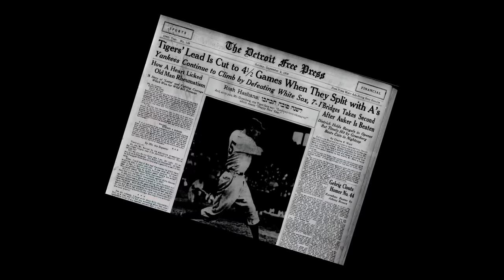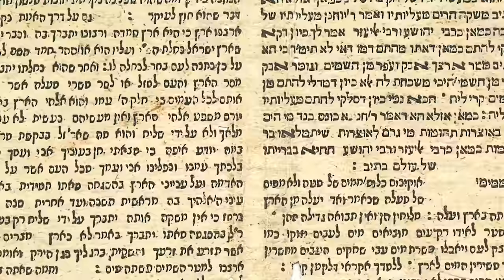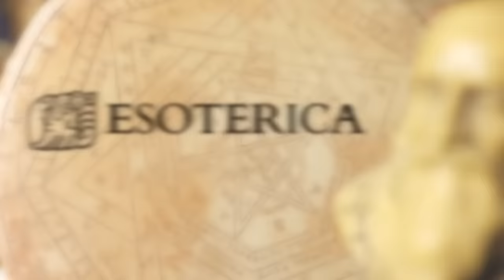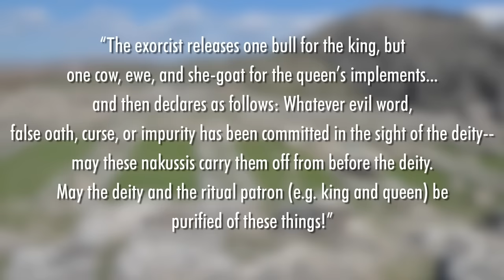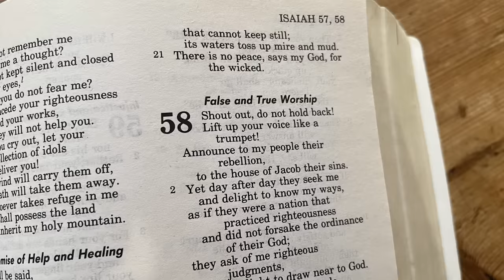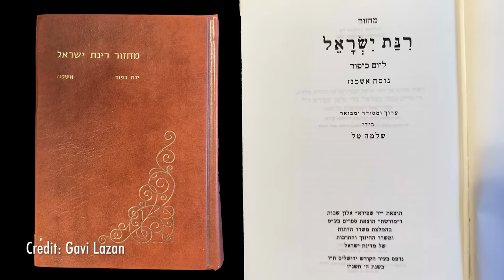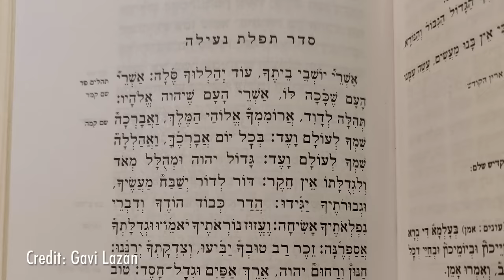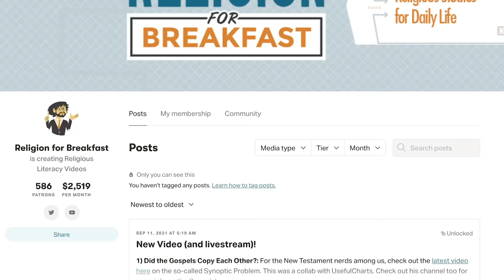What is Yom Kippur?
Special thanks to Jennifer Greenberg for co-writing this episode.
Thanks also to Gavi Lazan for providing critical feedback and images. You can follow his work @UNPACKED, a channel dedicated to Jewish life and culture.

And thanks also to Azi Schwartz for providing all of the b-roll footage from Park Avenue Synagogue. You can follow his channel @cantorazischwartz.